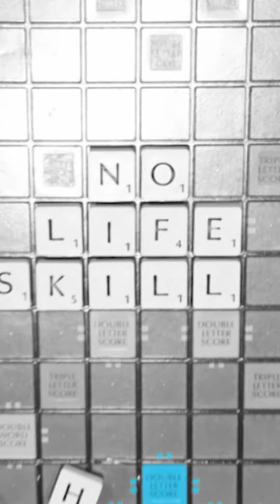Paul Draper Six Tour March 2023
‘SIX’ plus FULL SOLO SET on upcoming March tour!

Paul  will be performing two full sets in the upcoming FULL BAND tour.
Paul and his band will open the show with a full set of solo material from ‘Cult Leader Tactics’ and ‘Spooky Action’. After a short intermission Paul and the band will perform the classic  Mansun Official album ‘Six’ in its entirety, for the first time ever.